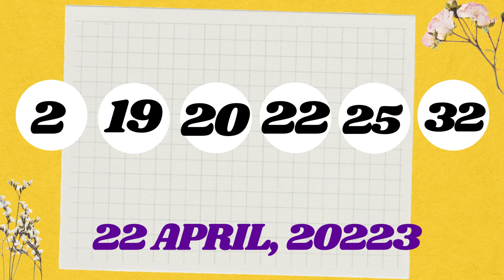Arizona Night Lottery Drawing Results - 24 Apr, 2023 - Pick 3 - Fantasy 5 - The Pick - Powerball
Today April 24, 2023, Find in this video the Arizona night lottery live drawings results, Top payouts(prizes), and the latest winning numbers. These Arizona Night lotteries' live drawings results are drawn in the night time daily.

Find in this post, Pick 3, Fantasy 5, Triple Twist, The Pick, Powerball, and Mega Millions live drawing lottery results, jackpot prizes, and winning numbers for today April 24, 2023, past 30 days.